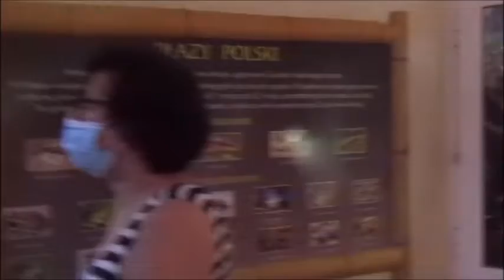Экзотические ЗМЕИ Exotic snakes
ЭкзотическиеЗМЕИ Exoticsnakes Зелёный питон, или древесный питон (лат. Morelia viridis) — вид ромбических питонов семейства питоны (Pythonidae).Длина от 150 до 180 см, взрослых самок — до 200 см. Молодые животные жёлтого или красного цвета — они живут вне тропического леса, где жёлтая и красная кожа помогает им сливаться с пёстрой листвой, землёй и травой лесной окраины. Через год, достигая метровой длины, змеи меняют цвет на зелёный и поднимаются в полог леса, где окраска помогает слиться с древесной листвой. Пищей молодым особям служат насекомые и ящерицы, взрослым — мелкие птицы и грызуны.

Молодые особи охотятся в основном днём, метровые и более крупные самцы — ночью, а взрослые самки часть времени охотятся днём.

Продолжительность жизни в неволе — от 15 до 20 лет.